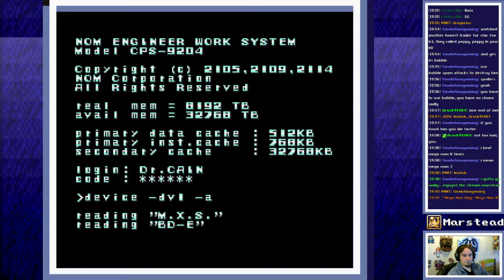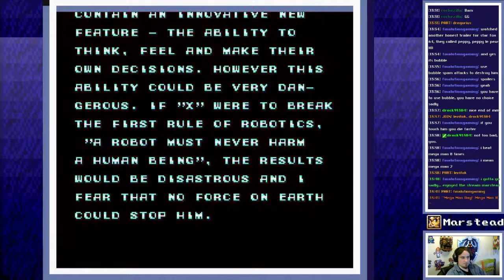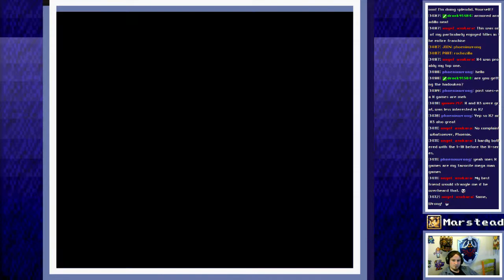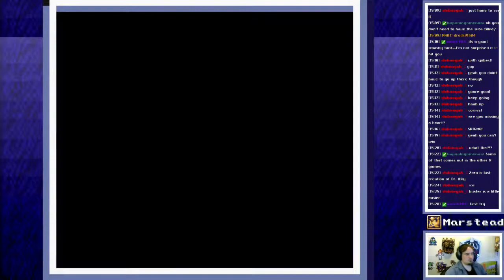✔️ Full Playthrough (Mega Man X)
[00:00:00] Start

[Gain Control] 02:18
[Chill Penguin] 08:06
[Spark Mandrill] 14:40
[Armored Armadillo] 25:05
[Launch Octopus] 32:50
[Boomer Kuwanger] 38:40
[Sting Chameleon] 49:24
[Storm Eagle] 58:40
[Hadouken!] 01:32:26
[Sigma Stage 1] 01:33:16
[Sigma Stage 2] 01:45:24
[Sigma Stage 3] 02:05:53